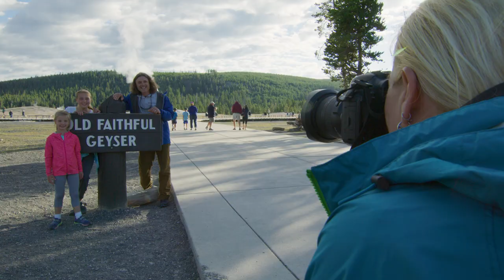Fantastic Wide-Angle Photography with Tamron 17-35 Camera Lens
Watch as a photographer uses the lightest and smallest size ultra-wide-angle zoom lens to shoot in Yellowstone without sacrificing photo quality. This single lens covers a full range from ultra-wide angle 17mm for use in professional landscape photography to standard 35mm wide-angle for everyday snapshot photography. Yet it is only 3.5 inches in length and weighs in at only 16.2 oz.